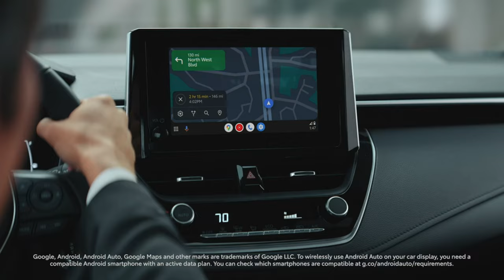Toyota | Corolla | 3rd Wheel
Agency  : 22Squared
Campaign : Doing it Live
Advertiser : Toyota
Brand  : Toyota
Length  : 30 seconds
Posted   : Sept 06, 2023

In this Movie Ad we’ll walk you through:
The Corolla ad highlights how the 2023 Corolla is even more dependable & desirable than ever before with new upgrades and features.

TIMESTAMPS :
00:00 Toyota 3rd Wheel
Plot :
The ad highlights the Corolla's sleek design, its fuel efficiency, and its safety features.